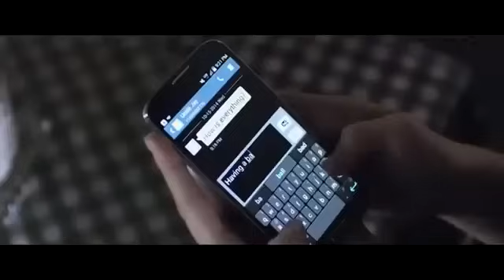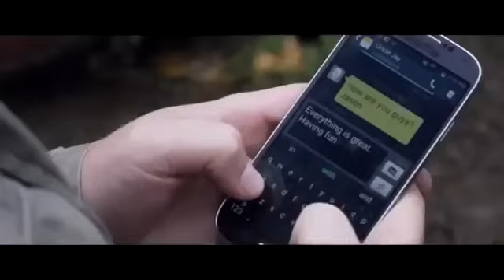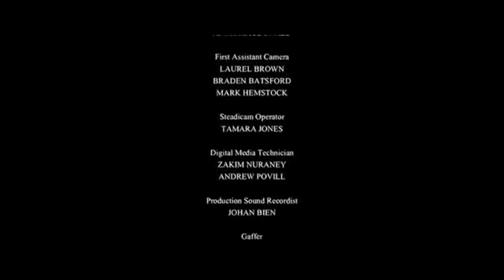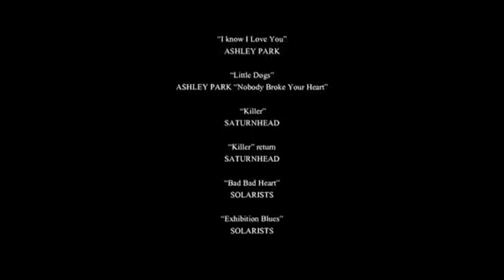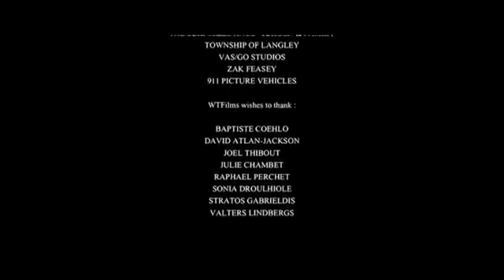KORKU KAPANI ! İNTİKAM:Tek Başına İzlemeyin Türkce Yeni 2021